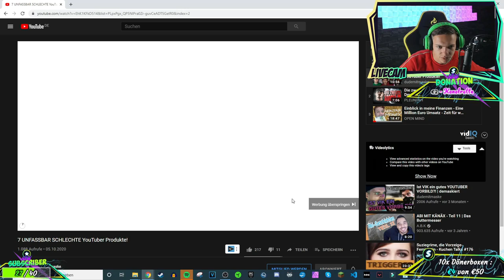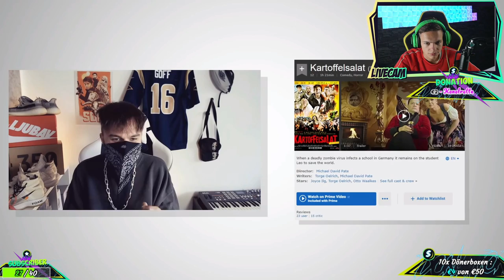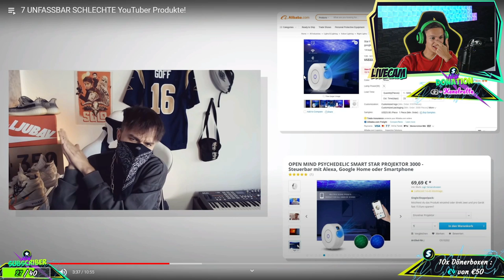7 UNFASSBAR SCHLECHTE Youtube Produkte! | AlphaKevin reagiert auf DudeMitMaske